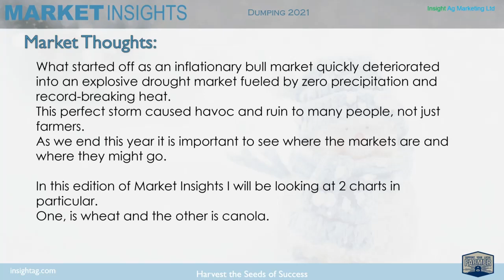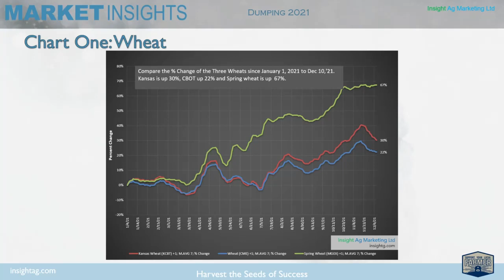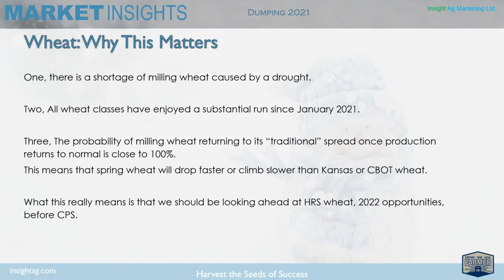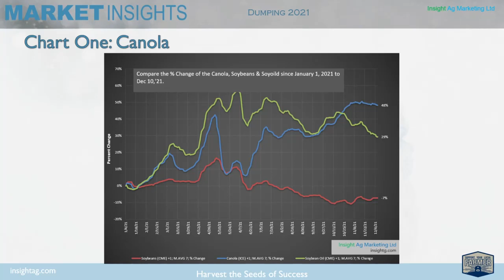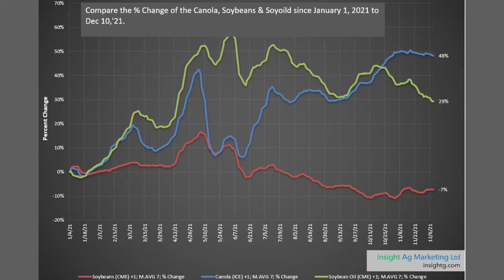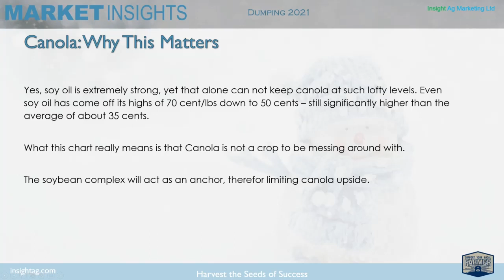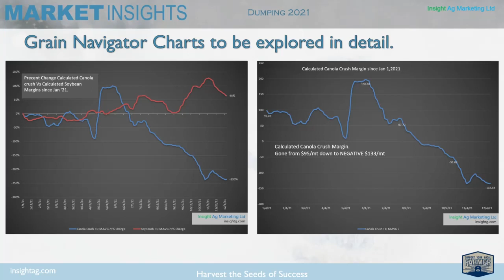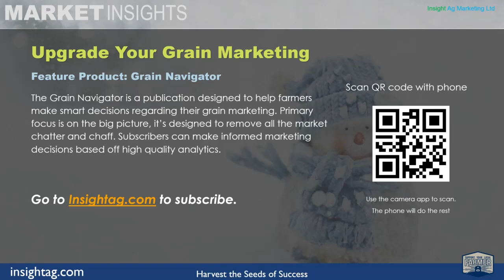Market Insights Dumping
What started off as an inflationary bull market quickly deteriorated into an explosive drought market fueled by zero precipitation and record-breaking heat.  This perfect storm caused havoc and ruin to many people, not just farmers.